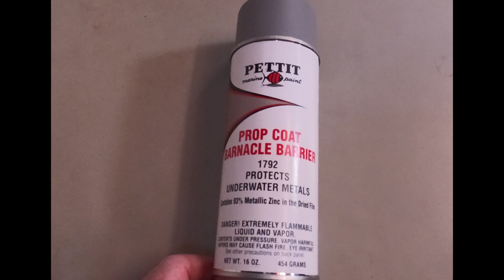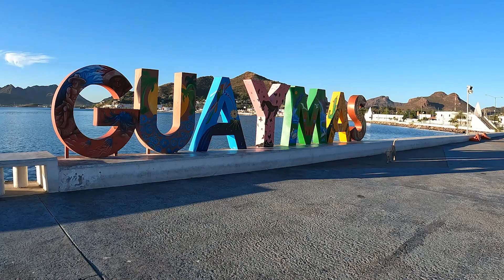Ep. 115 - Afloat in Guaymas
La Brisa prepares for another season on the Sea of Cortez with a quick splash and then hangs around Guaymas waiting for a special package to arrive.